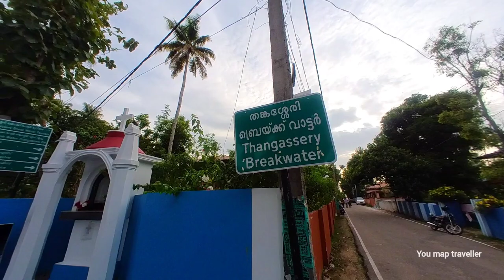പുതിയമുകോം..!! ഓ..!! ഓ..!! തങ്കശ്ശേരീട പുതിയ മുഖം..!! | thangassery breakwater park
This video is about a newly opened break water park at thangassery in Kollam district. The park is located adjacent to Thangassery light house. Located on the shores of the Arabian Sea, the sunset is a special beauty.. It is just 2km from Kollam Beach and 7km from Kollam Town. Thangassery break water park is a good spot to spend an evening.